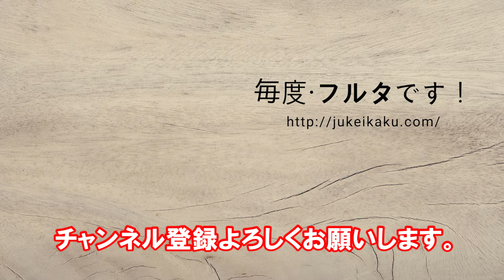[痛風] 懲りない男、再び痛風 フルタ痛風理論編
前回の続きとフルタ独自の痛風理論をお届けいたします。

また、コメント欄にも何か言って頂ければと思います。

★LINE＠
＠brr6512y